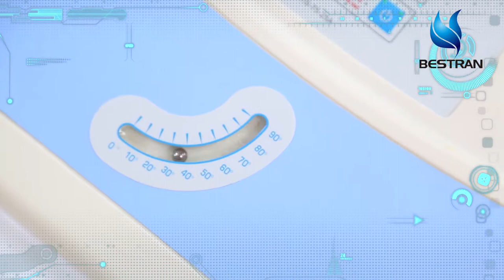Luxurious 5-function linak columns weighing type electric icu hospital bed prices